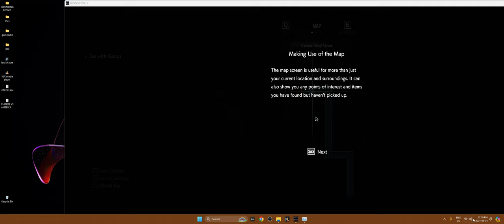1re3 what is that blue guy